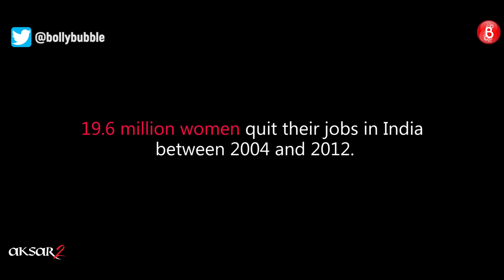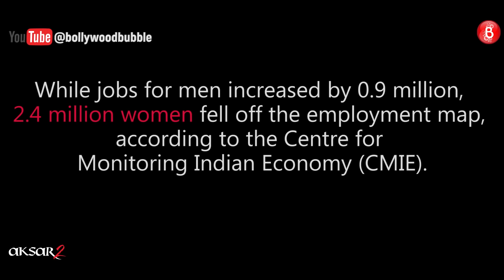Sexism At Workplace Ft. Zareen Khan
A workplace is a space where an individual hopes to get recognised on the basis of one’s performance and caliber. But then sexism always finds a way to ruin things.